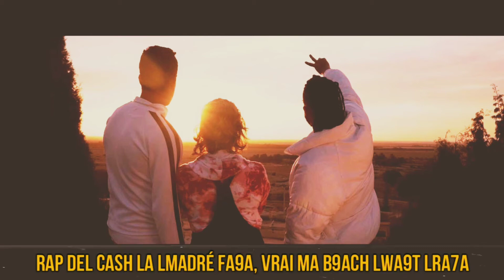khtek fratello x tagne ft stormy -statut whatssap